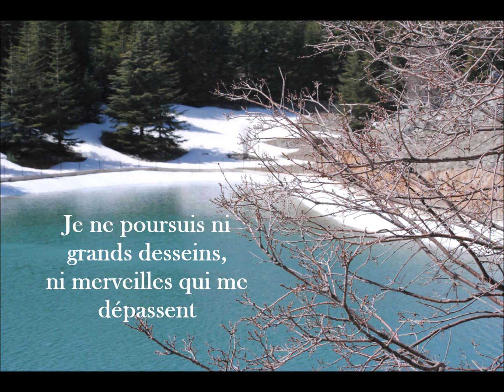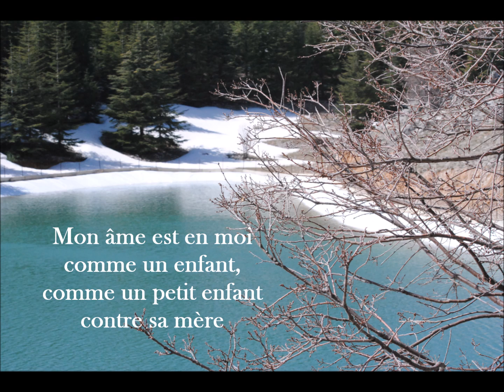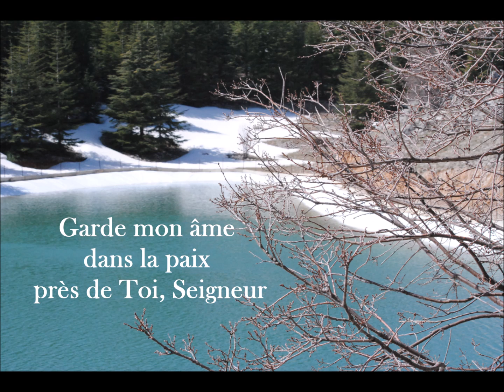Garde mon âme dans la paix (Ps. 130 / H. Ghanem) - Chorale de l’église Saint Joseph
Recorded at Saint Joseph church - Beirut, Lebanon - November 2023.
Version enregistrée à l'église Saint Joseph des pères jésuites - Beyrouth, Liban - Novembre 2023.

Psaume 130 (131) / Psalm 130 (131)